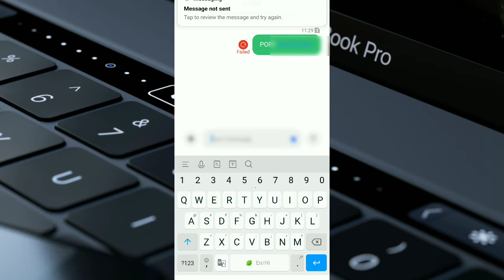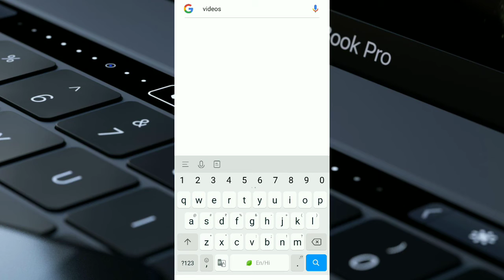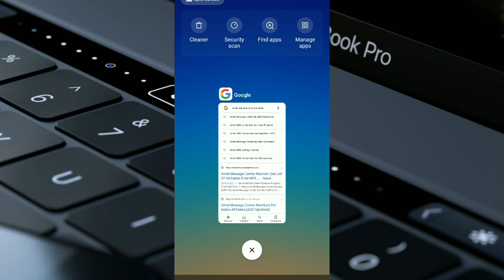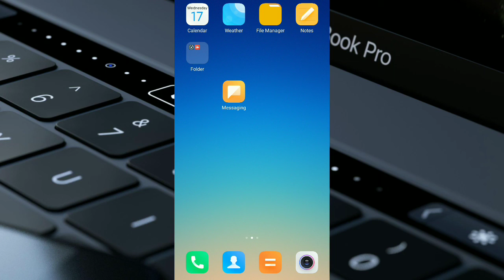Message Not Sent Problem Airtel | How To Fix Message Not Sent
So Hello Guys You Watching Technical Tips Official, Guys Es Video me maine bataya hai ki Kaise Aap apne message not sent problem solved kar sakte ho.